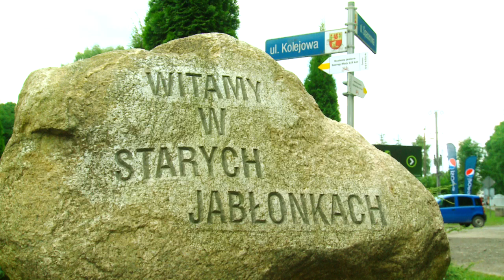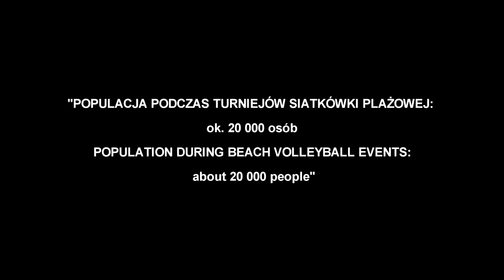Prezentacja Starych Jabłonek / The presentation of Stare Jabłonki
Zobaczcie, jak wyglądają Stare Jabłonki między turniejami siatkówki plażowej! / See Stare Jabłonki before beach volleyball events!